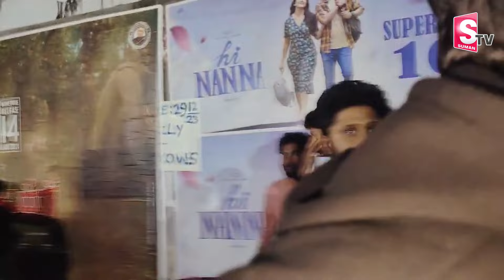Guntur Karam Movie Public Talk | Guntur Karam Movie Review | Mahesh Babu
Watch►Guntur Karam Movie Public Talk | Guntur Karam Movie Review | Mahesh Babu | Guntur Karam Review |@SumanTVChannel